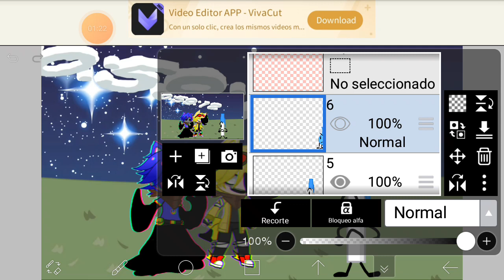teardrop hay algo raro en lila mega y metal investiguemos